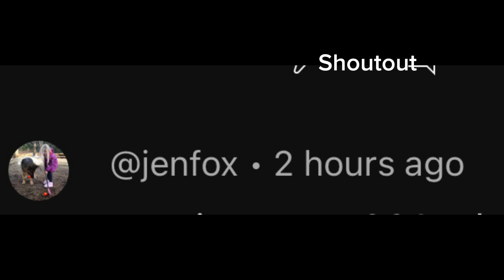Gravity falls shout out at the end